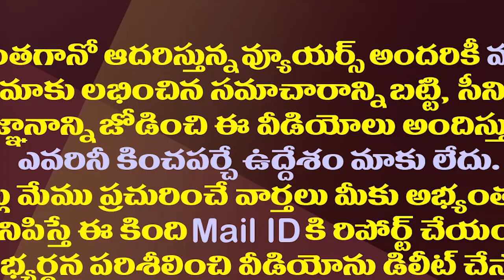కన్నా ఇక పార్టీ వీడడమే మిగిలిందా!||Kanna lakshmi narayana is ready to leave bjp party !